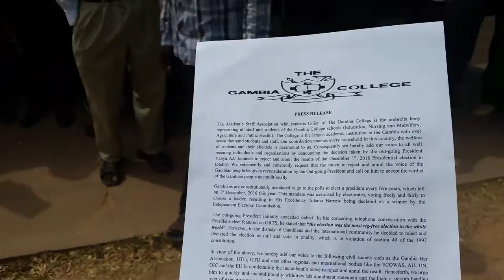The Gambia College Statement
The Gambia College Staff Association with the Student Union on the 22nd December 2016 Condemned the out-going president's annulment statement about the December 1st 2016 Presidential Election.